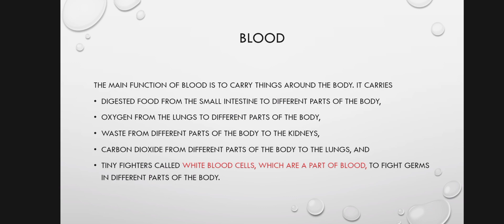a presentation on circulatory system